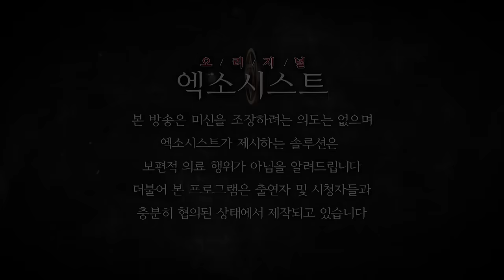[엑소시스트 번외] 술이 불러온 가족의 비극.. 그리고 충격적 진실 엑소시스트 비월당 [상담 010-9858-8701]